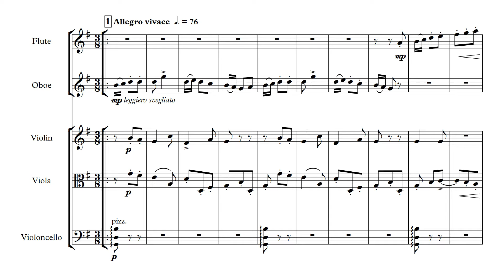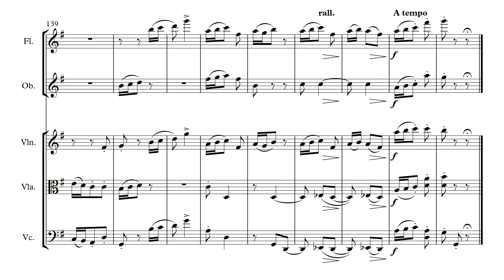Lysenko, Mykola - Suite on Ukrainian Themes No.6 Scherzo arr. Glynn Davies for Inventi Ensemble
Lysenko, Mykola - Suite on Ukrainian Themes No.6 Scherzo arranged by Glynn Davies for Inventi Ensemble (Fl, Ob, Vn, Va, Vc)